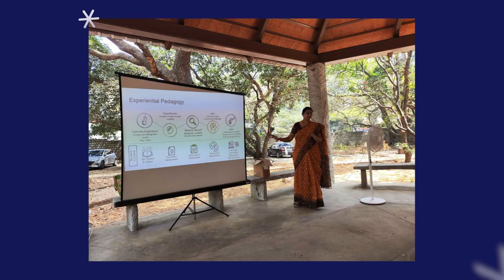Teachers' Workshop at Panchavati | ThinkTac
Teachers' Workshop at Panchavati

Teachers from RGH Whitefield, EKYA, DPS East Cambridge, Navkis BLR, DPS North CBSE, BGSNPS and Dr Oak attended a two-day training workshop at Panchavati.

Empower Educators with ThinkTac!
 - Explore our capacity-building support for schools and educational entities.
 - Elevate STEM education with our kits and competency-based assessments.